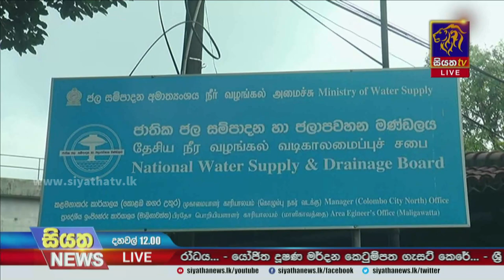සමෘද්ධි බැංකු සේවකයින් වර්ජනයක - ජල සම්පාදන සේවකයින් තවදුරටත් වර්ජනයේ | Siyatha News